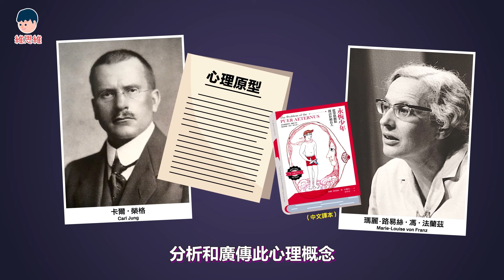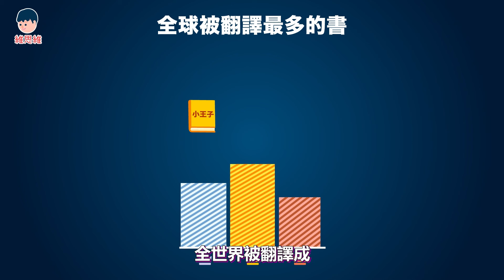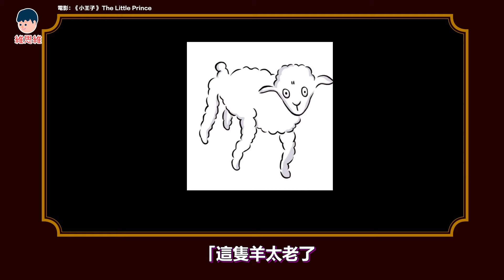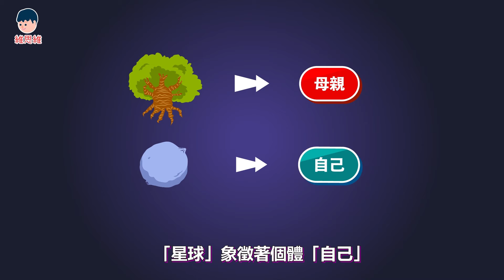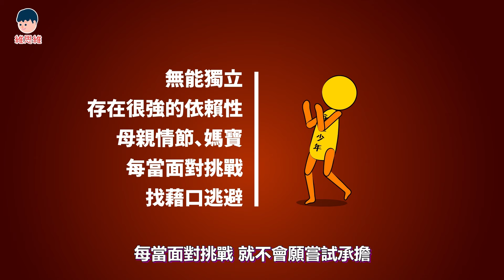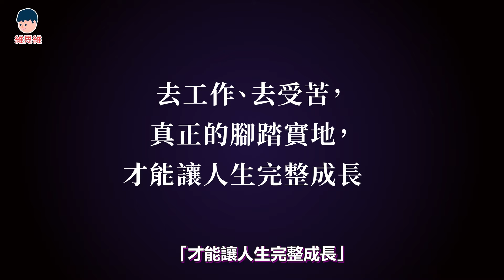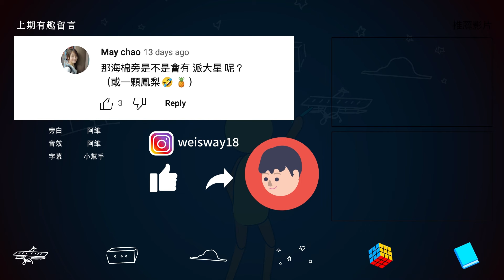你心理年齡有多成熟？心理學分析《小王子》！拒絕轉大人無法維持關係的人格！【心理學】 | 維思維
你有永恆少年的傾向嗎？

【目錄】
00:00 介紹
01:07 什麼是永恆少年
03:17 永恆少年象徵性問題
07:00 2.個體成長問題
09:36 3.親密關係問題
13:48 應對困難問題
14:42 總結